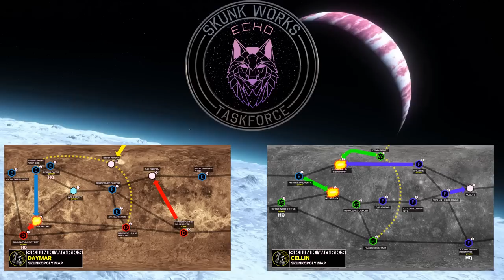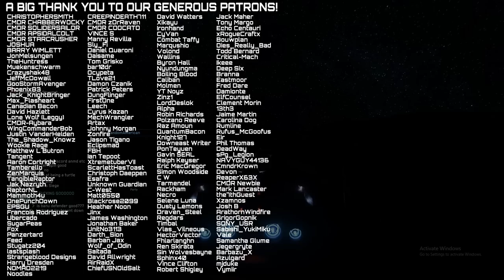Defense against TWO TASKFORCES - Skunkopoly round 4 - Echo v Charvo v Foxtrot - Star Citizen 3.17.5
One of the most interesting scenarios to come out of Skunkopoly Round 4 was a 3 way battle between Defenders Echo and Attackers Charvo and Foxtrot. Echo chose a primarily ground based set up for this battle, but can they hold out the hour?

0:00 - Intro
0:57 - Echo arrive at Terra Mills
1:49 - The Battle Begins
3:02 - Anti-Air holds the line
5:47 - The Ground Defense
10:07 - Railguns fight Back
12:07 - the Sniper Battle
14:17 - The Push to the Victory Zone
18:22 - Conclusion